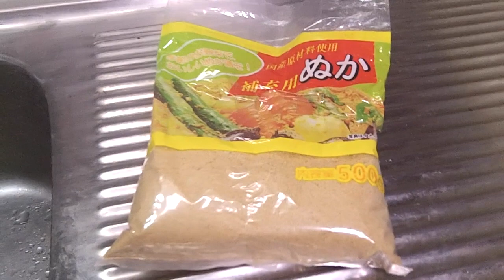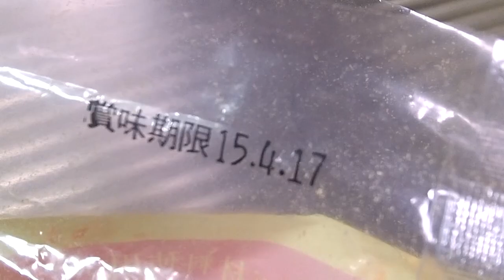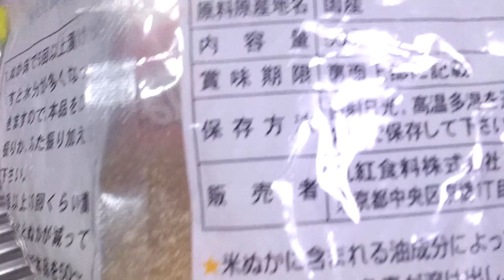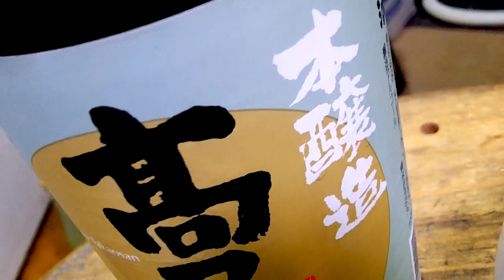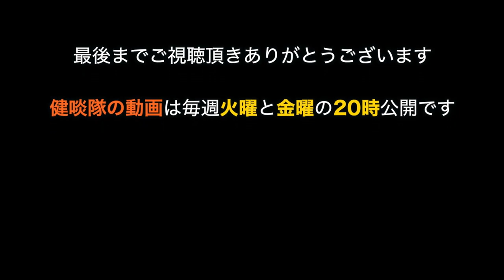私の良き友人ニゴイ君を釣って食う しかもヌカ漬けだ！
ニゴイ　ぬか漬け